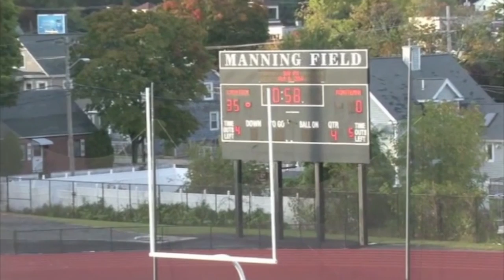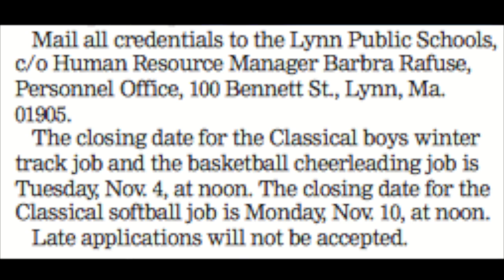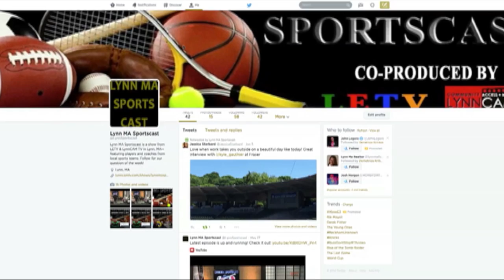Lynn MA Sportscast | Season 2, Episode 1 (10/24/2014)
Lynn MA Sportscast is a show dedicated to informing local viewers about all sports in Lynn.

On this episode:
Lynn English Golf Team
Lynn Classical Cross Country

Sideline Sportscast: Lynn Tech Football
Game of the Week: Lynn Tech. vs Minutemen - Football

Our format offers interviews with coaches and players, field reports, and all of the up to date information as to what is happening in the wide world of Lynn Sports. Our crew, and Lynners alike, take pride in their hometown athletes. The production staff is made up of LynnCAM staff & students whom are active with Lynn Educational Television. The show's ultimate goal is to give these students a thorough idea as to how quality programming is produced.

This is a collaboration between LETV & LynnCAM TV--the Public, Education & Government Access TV Stations in Lynn, MA